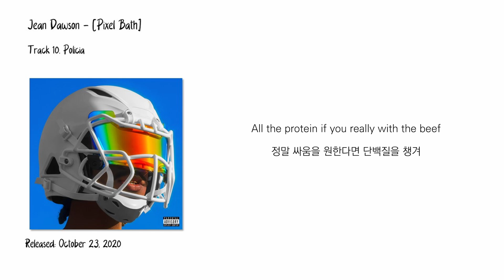Jean Dawson - Policia [가사/한글자막/해석]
Jean Dawson의 두 번째 정규 앨범, [Pixel Bath]의 열 번째 트랙 "Policia"입니다.

DanceD 님의 해석을 참고하였습니다.